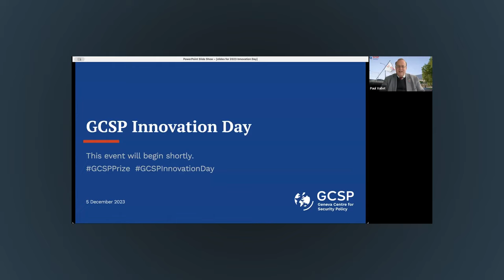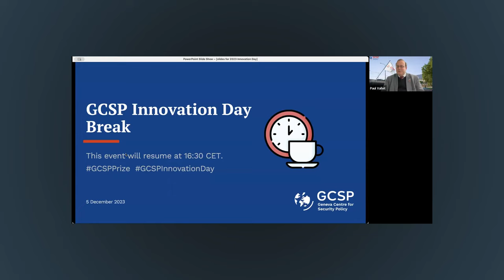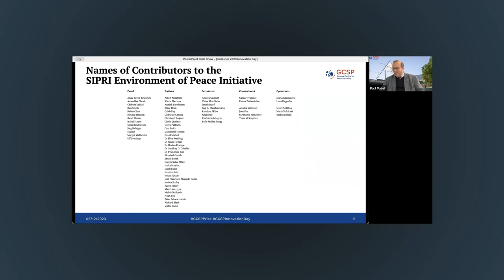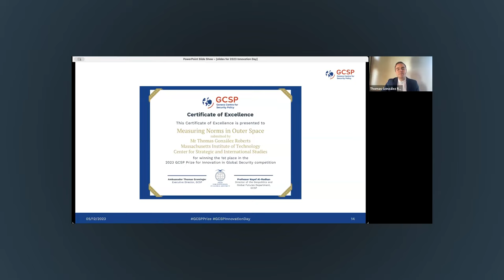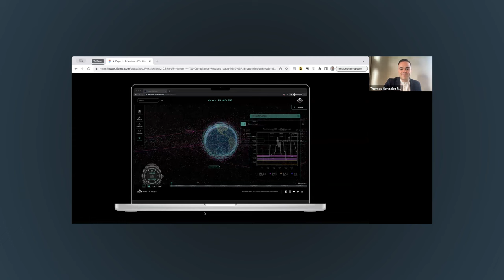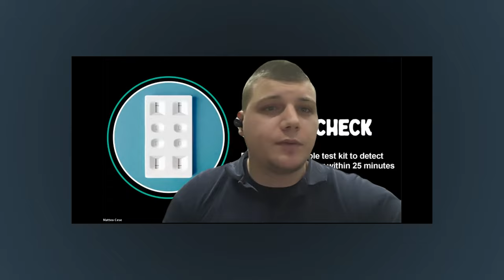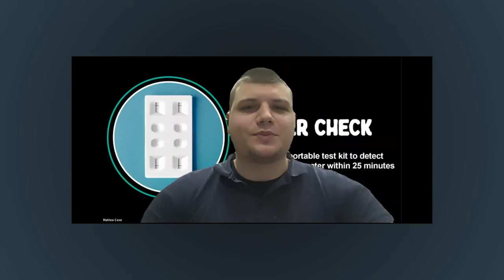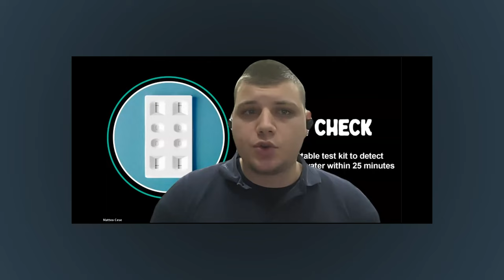2023 Innovation Day - Webinar and Prize for Innovation in Global Security Ceremony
Welcome to the GCSP Innovation Prize in Global Security Ceremony!

Join us as the GCSP, in collaboration with its Geopolitics and Global Futures Programme, honors outstanding individuals and visionary organizations for their pioneering solutions to international security challenges. This esteemed prize recognizes excellence across diverse disciplines, fostering innovative approaches to fortify sustainable global security. From cutting-edge technologies to groundbreaking research and grassroots initiatives, witness the tribute to those reshaping the landscape of global security.

Moderator:
Dr Paul Vallet, Associate Fellow, GCSP

Speakers:
Ambassador Thomas Greminger, Executive Director of the GCSP
Professor Nayef Al-Rodhan, Director of the Geopolitics and Global Futures Department at the GCSP and Honorary Fellow at St Antony's College, Oxford University
Mr Gazmend Huskaj, Head of Cyber Security, GCSP
Ms Lauren Anderson, Founder and CEO of LC Anderson International Consulting and former FBI Executive
Mr Thomas Roberts, Ph.D. candidate in aeronautics and astronautics at the Massachusetts Institute of Technology and adjunct fellow at the Center for Strategic and International Studies
Mr Matteo Cese, Founder of CEXAL LTD
Ms Claire McAllister, Project Lead for the Environment of Peace initiative, Stockholm International Peace Research Institute (SIPRI)

Coordination Team: Christine Garnier Simon, Federico Cafarella